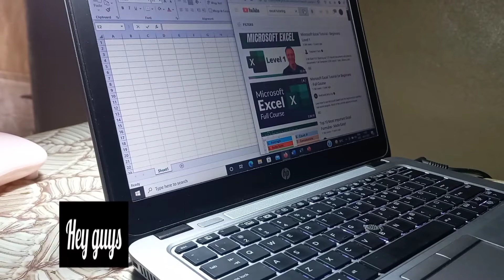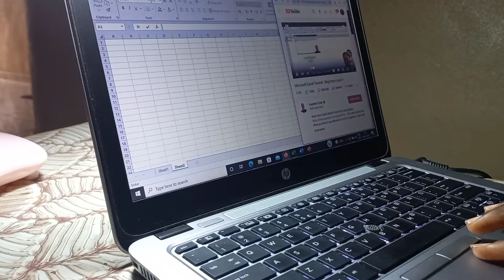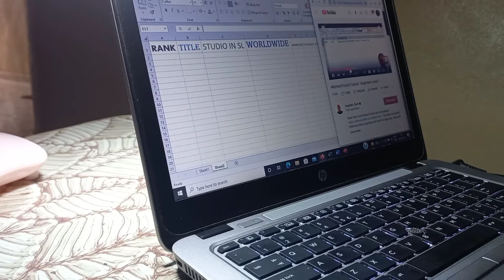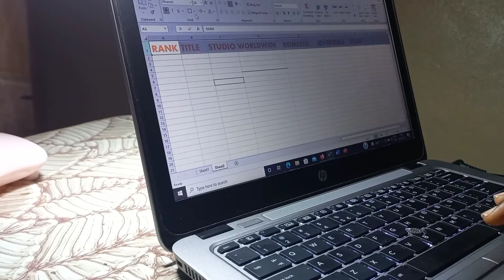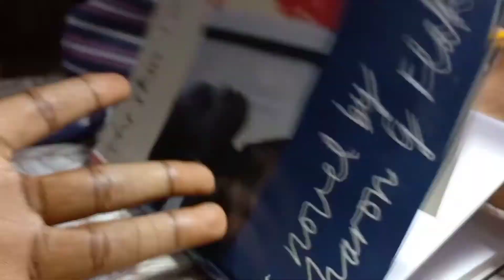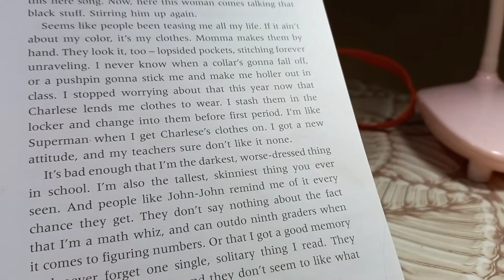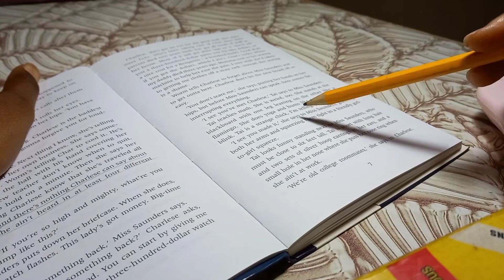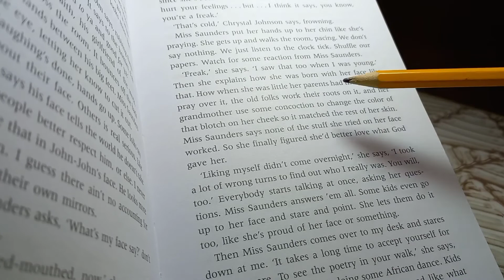STUDY VLOG| learning excel from scrath + book reading 📖 📚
Musician: @iksonmusic